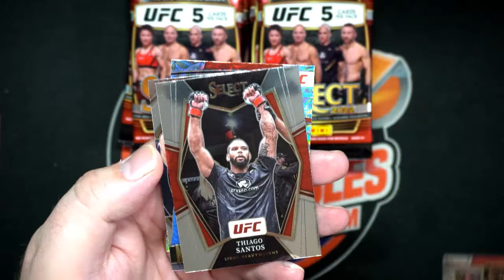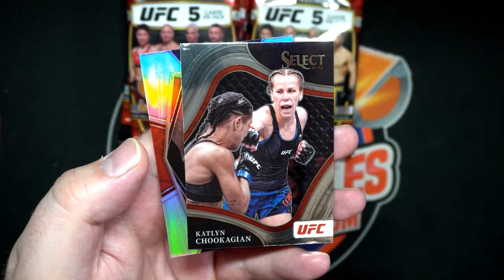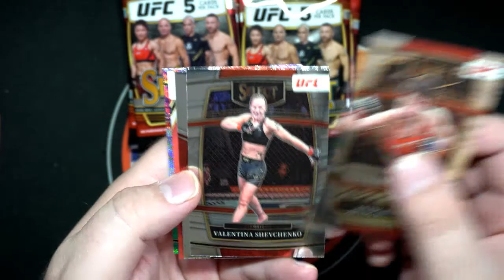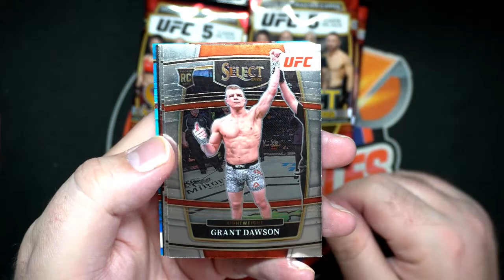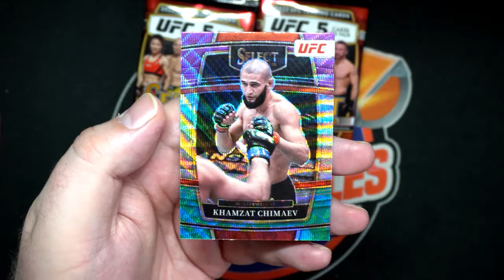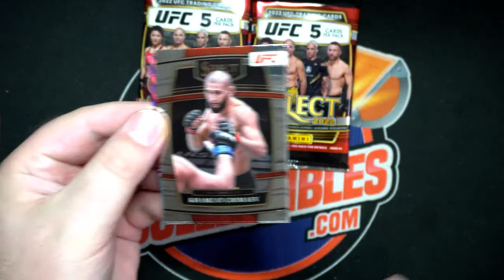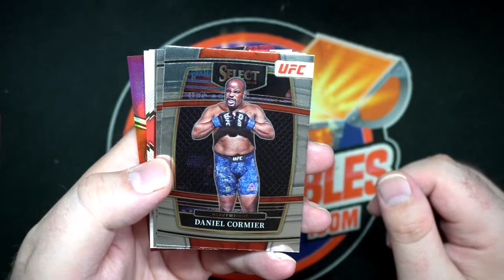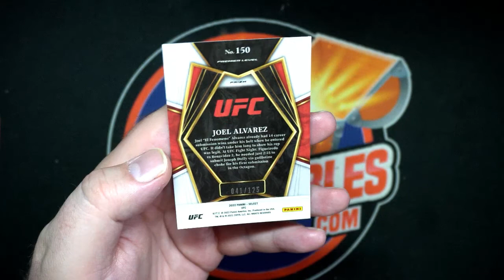2022 Panini Select UFC Hobby ID 22SELECTUFC105